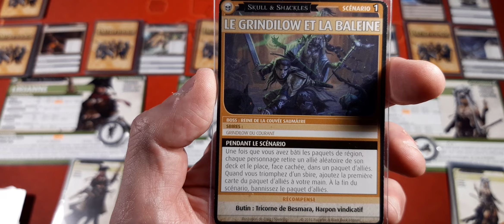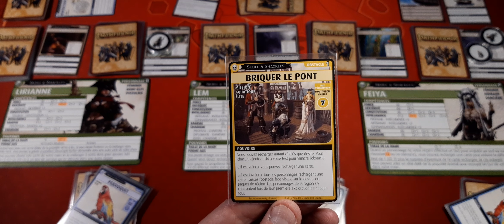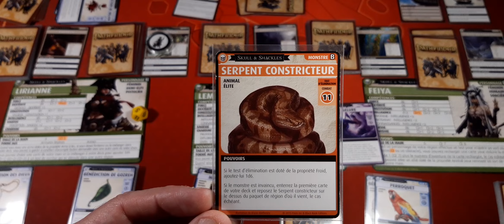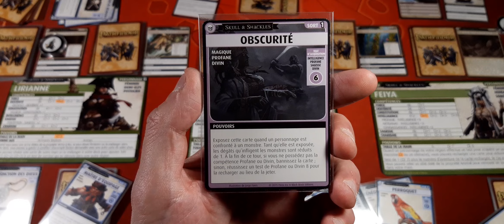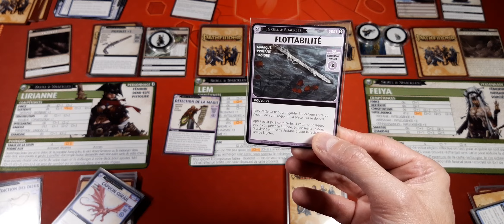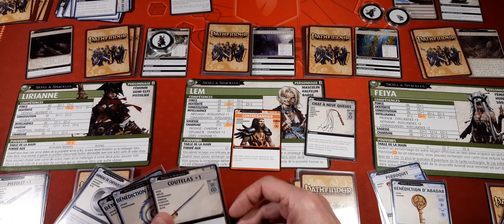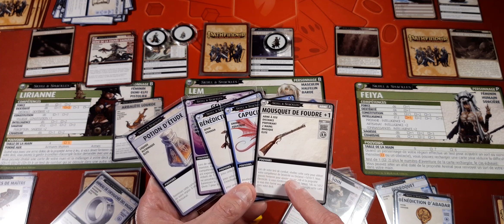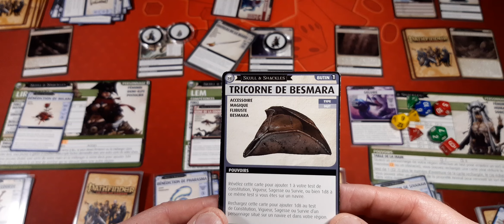Pathfinder Skull & Shackles Aventure 01 Sc 04- La Mutinerie de l'Absinthe-Le Grindilow et la Baleine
Pathfinder "Skull & Shackles"
Aventure: La Mutinerie de l'Absinthe
Scénario: Le Grindilow et la Baleine
Aventuriers: Feiya, Lem & Lirianne

Erreurs:
00:34:18 Il faut mélanger la carte (et non la recharger)
01:07:16 Je pioche dans la mauvaise région
01:13:56 Il faut mélanger la carte (et non la recharger)
01:22:53 Il faut mélanger la carte (et non la recharger)
01:24:24 Il faut exposer une carte aléatoire (et non la choisir)
01:47:20 Il faut mélanger la carte (et non la recharger)
01:49:08 Je ne sais pas si les dégâts donnés par la Reine font suite à la victoire sur la Baleine ou à celle sur la Reine (Pas d'incidence car les personnages ont suffisamment de carte)
01:51:33 Il faut mélanger la carte (et non la recharger)